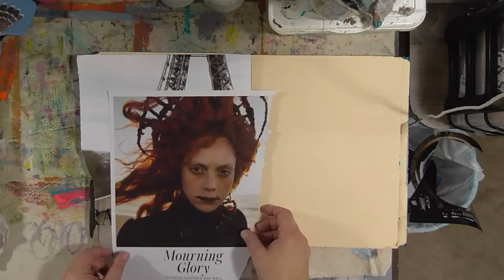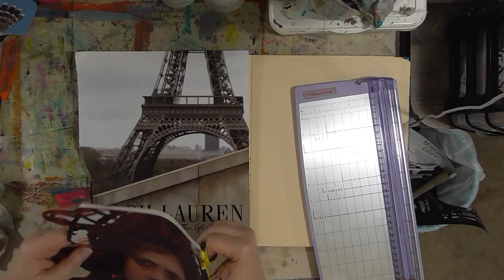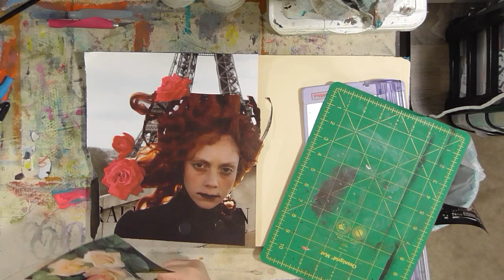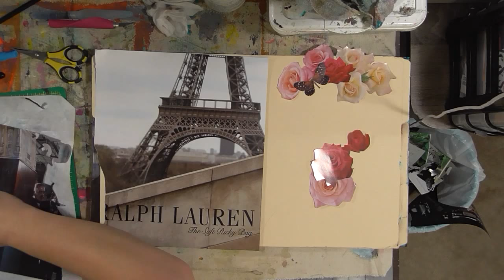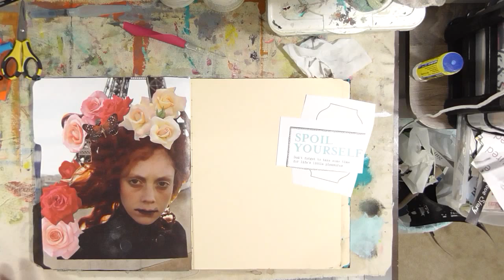Collage Friday Love Beauty